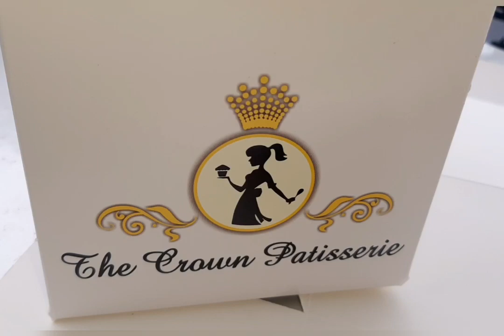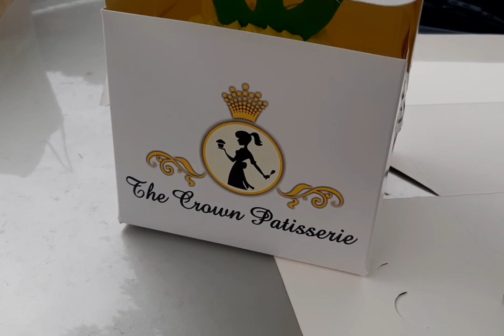800 रु की चॉकलेट || Choclate Plate